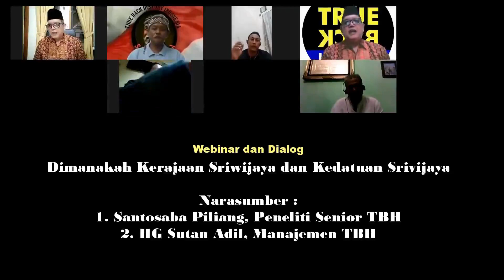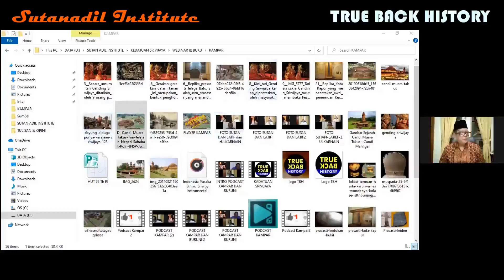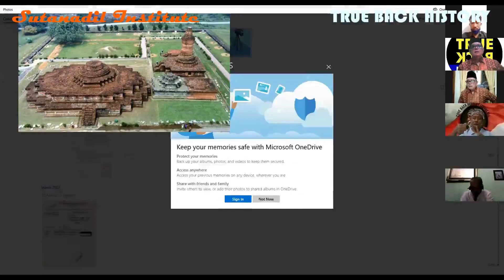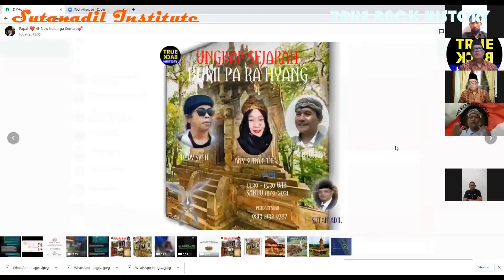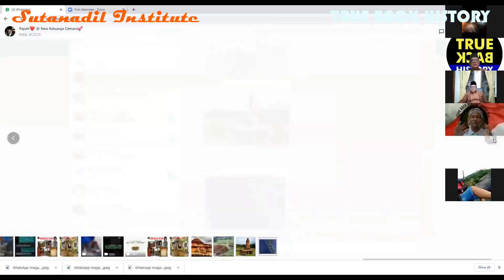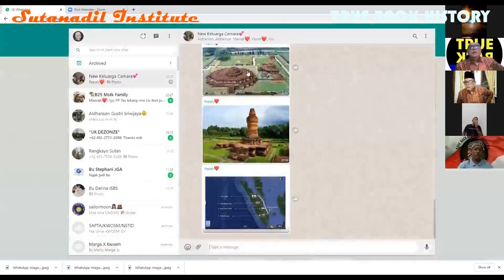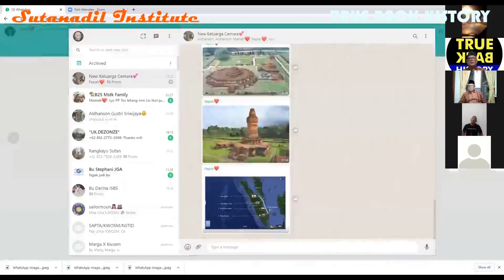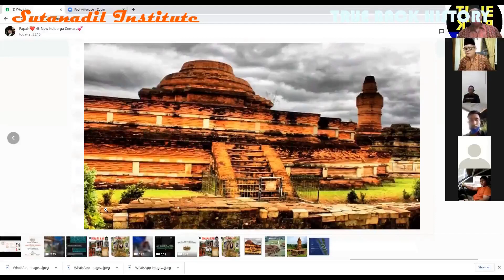DHARMIC ORIGINAL, Adalah Ajaran Asli Nusantara..! //Santosaba Piliang, Paparkan Hasil Penelitiannya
Situs Sejarah di Nusantara ini bukan Candi Hindu atau Candi Budha yang terlabeling selama ini, itu adalah situs asli peninggalan ajaran leluhur nusantara, yang mendasari lahirnya Tiga (3) Ajaran di India, dan sekarang tersimpan sempurna di BALI.

Untuk info lebih lanjut hubungi Manajemen TRUE BACK HISTORY di no :
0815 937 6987 dan 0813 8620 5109